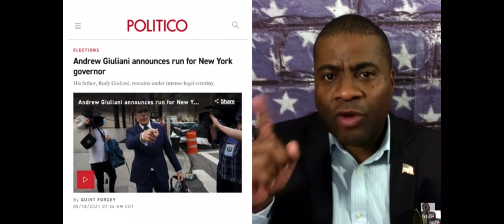Rudy Giuliani Law License Suspended! WHY?